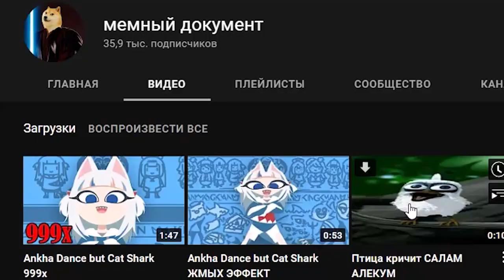супер айдол мешает смотреть мультики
The audio and video sources in this video are designed in such a way that the viewer hears and sees new UNIQUE content супер айдол мешает смотреть мультики